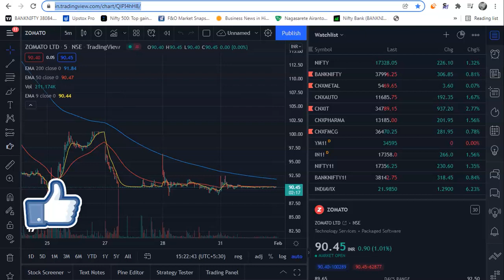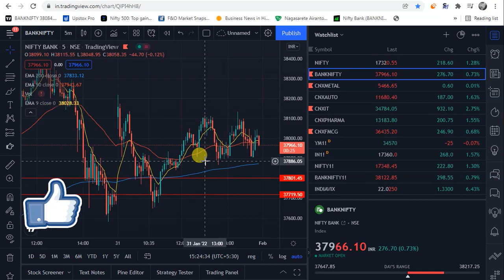nifty tomorrow l Anil singhvi view on bank nifty prediction will market go down stocks crash news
share news.
stock news.
stock review.
share review.
share price.
stock price.
stock analysis
latest news.
latest update.
news latest.
news in hindi today.
news today.
brokerage report.
brokerage view.
brokers view.
brokers call.

top stocks.
best stock.

intraday tips.
intraday shares.
intraday stock.
intraday trading.
trading stocks.
stock market.
intraday shares.
share calls.
stocks calls.

Stock market.
Investing.
Intraday Trading.
Stock Future.
Trading view.
Intraday Trading tips.
Stock.
stock news.
trade.
stock market live.
trading account.
stock market live.
Trading.
stocks.
share market.
business ideas.
sgx nifty.
sensex.
nifty.
stock market
nifty bank.
bank nifty.
nifty today.
Nifty future.